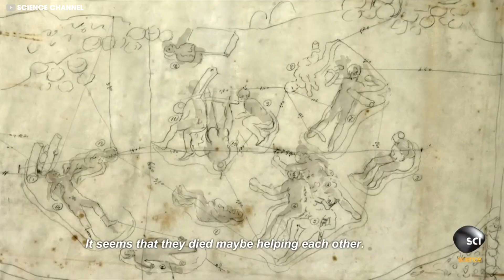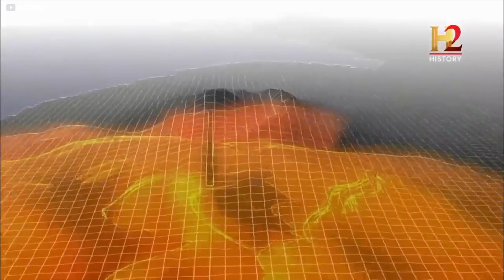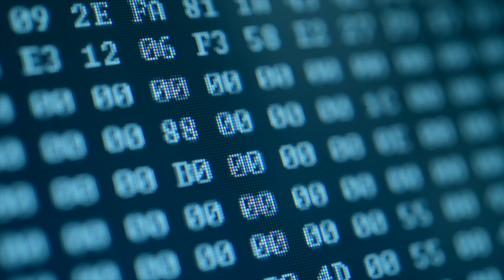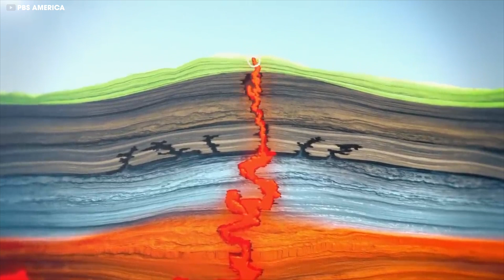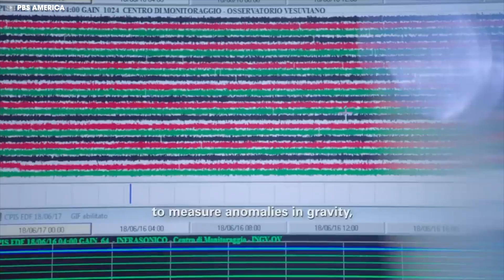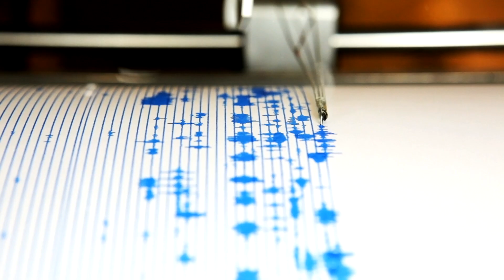Arqueólogos De Pompeya IRRUMPIERON En Una Habitación PROHIBIDA, Se Congelaron Al Ver Su Interior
En 1599, el arquitecto Domenico Fontana estaba construyendo un canal subterráneo cerca del río Sarno cuando se topó con algunos artefactos, frescos y bloques arquitectónicos antiguos. Mientras examinaba su hallazgo más de cerca, lo que vio Fontana lo sorprendió tanto que inmediatamente lo enterró todo nuevamente.El arquitecto había descubierto la antigua ciudad de Pompeya, que fue destruida por el volcán Vesubio en el año 79 d.C. Si no se hubiera encontrado cien años después, es posible que nunca hubiésemos conocido esta trágica historia. ¿Pero qué es lo que horrorizó tanto a Domenico Fontana? ¿Y podría volver a ocurrir esta catástrofe?